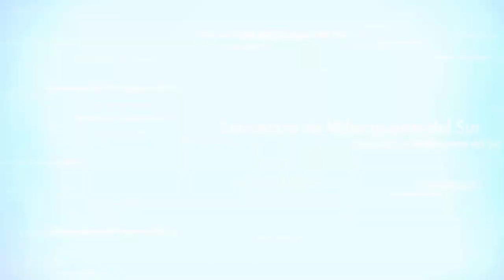MARIANA DRAGONE + GASTON TORELLI + ARIEL VARNERIN (Balderrama)